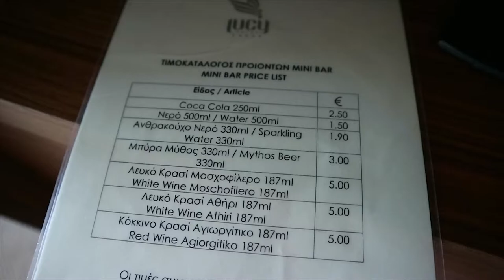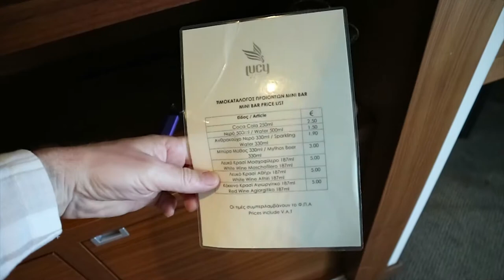Обзор отеля Lucy Beach Hotel (Люси Бич Хотел), Греция, Кавала. 2018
Пятизвездочный отель Lucy расположен на побережье в городе Кавала, в 5 минутах езды от центра. Он занимает красивое 8-этажное здание с 2 ресторанами и открытым бассейном.
Отель Lucy находится в 2 км от главного порта Кавалы и в 30 минутах езды от аэропорта Мегас-Александрос. Персонал, говорящий на разных языках, с радостью поможет гостям арендовать автомобиль и предоставит информацию о регионе.